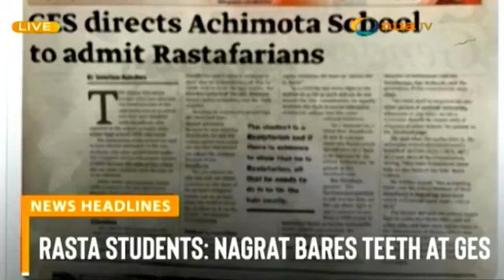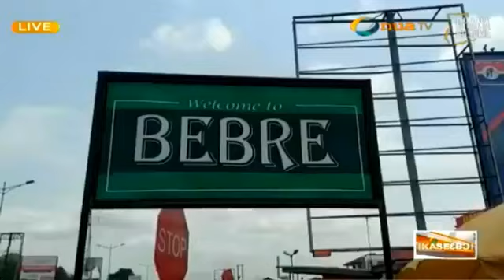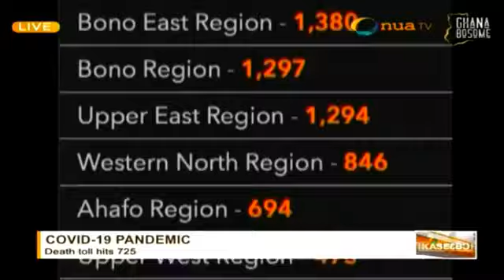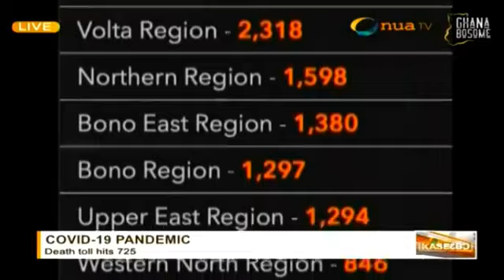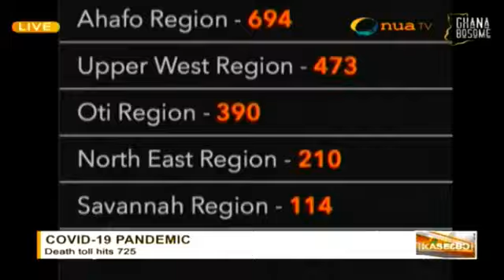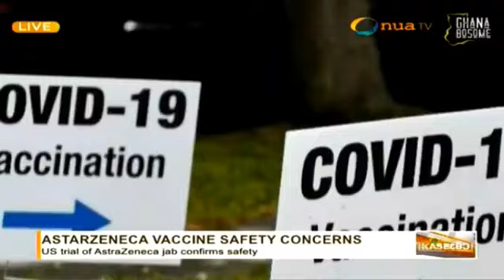Electrocution: 4 dead in Ashanti region